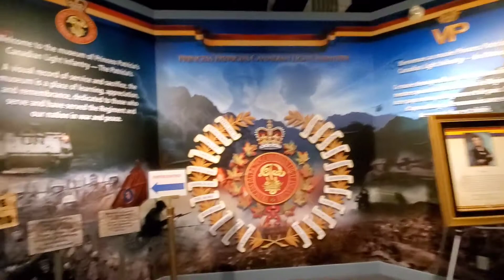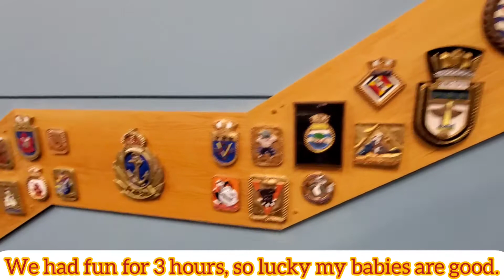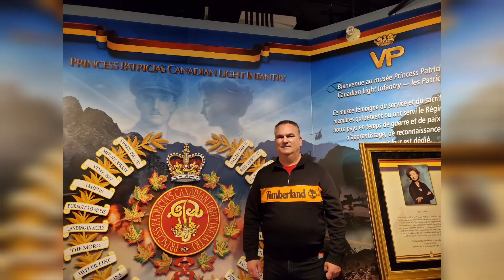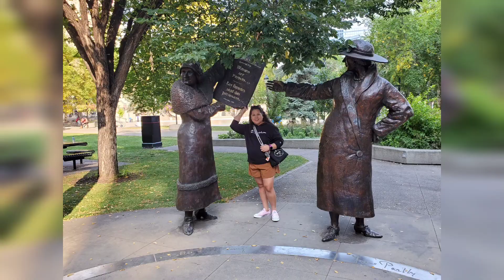HAPPY BIRTHDAY DADAH | BEST DADDY AND BEST HUSBAND | ALWAYS PROUD OF HUBZ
NMC- by ikson , Allan Walker